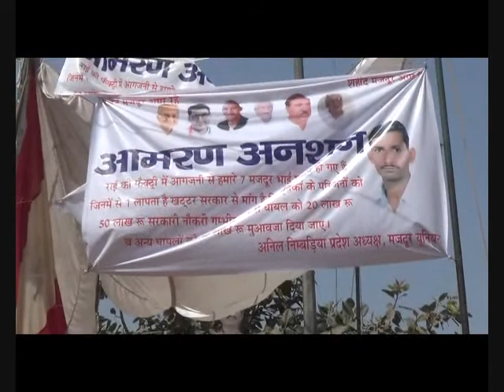गोहाना : - मजदूरों को हक दिला कर ही दम लेंगे : - अनिल नीम्बुड़िया